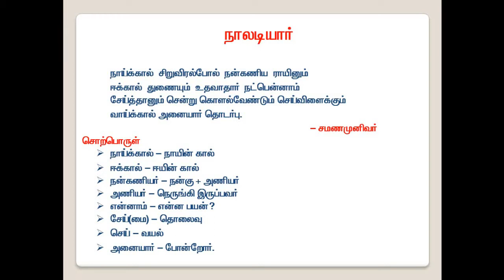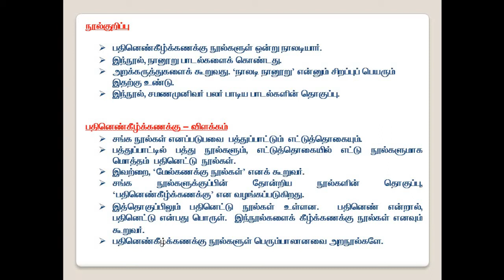ஆறாம் வகுப்புத் தமிழ் - நாலடியார்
ஆறாம் வகுப்புத் தமிழ் - நாலடியார் - பாடல் பொருள் விளக்கம்